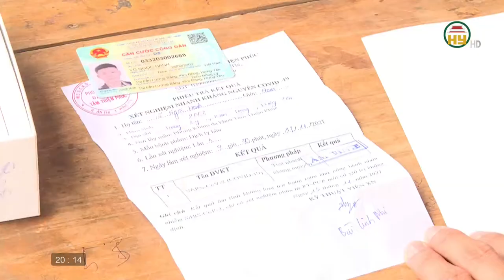Văn Giang nhiều xe quá tải hoành hành trong đêm